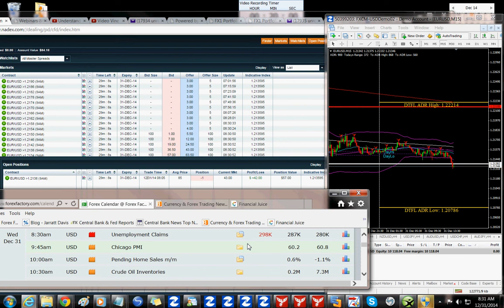EU Short 85 - 42 Binary Trade +260%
Testing A Small Account, Trades Showing Nice Potential